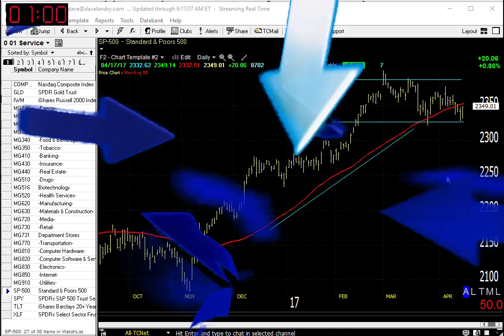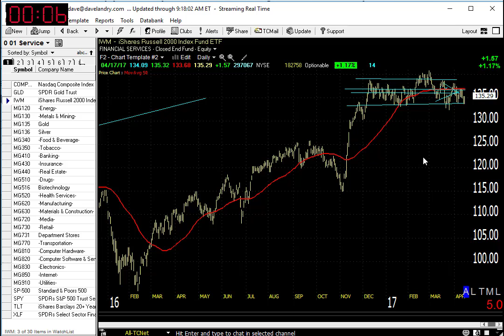04/18/17 Dave Landry's Market In A Minute-Market Hanging In There But Continue To Do These Things